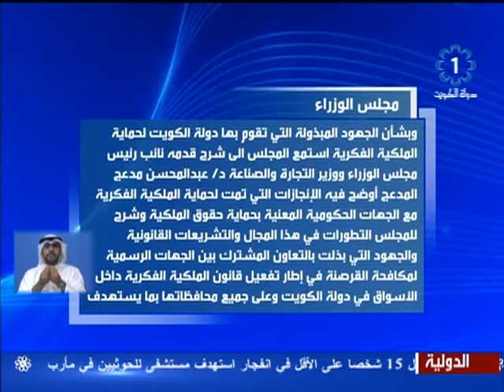تلفزيون الكويت النشرة المحلية 2014/9/29